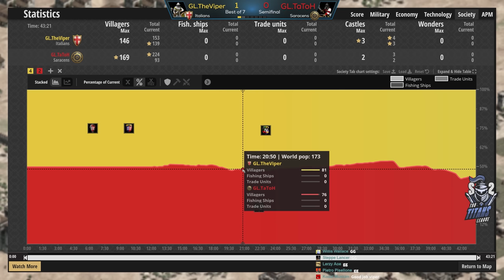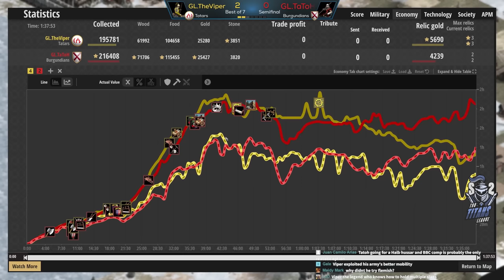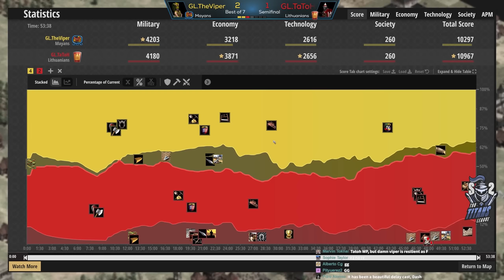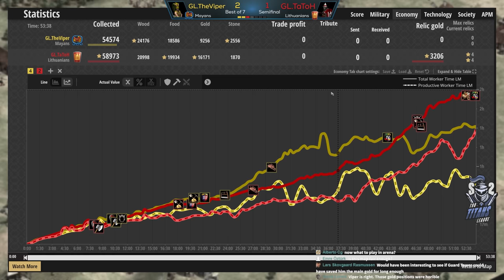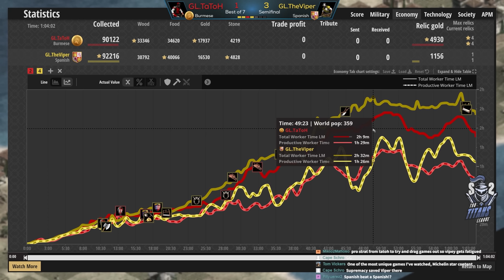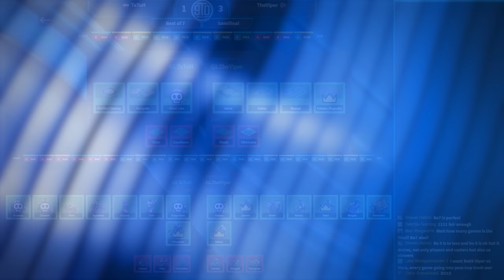TTL Semifinal #2 (Season 2)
The second of T90 Titans League Season 2's Playoffs Semifinals! Dash joins us for the cast with some fresh perspectives! TheViper & TaToH are going head to head to see who will claim a spot in TTL's Grand Finals!